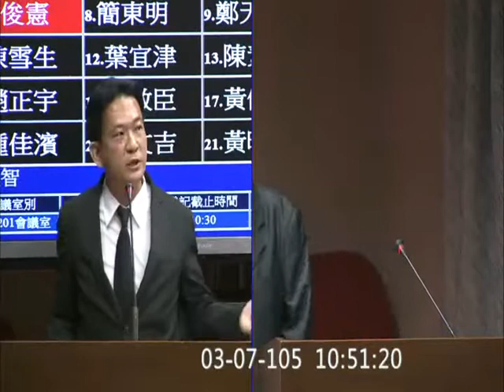0307林俊憲交通委員會質詢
【0307交通委員會質詢】
俊憲今日在交通委員會質詢重點如下：
一，中國國務院五日公布『十三五』規劃綱要草案，其中在完善高鐵這部分，提及要建設從北京至台北的『京台高鐵』
我請教交通部，大陸這種片面吃豆腐、天方夜譚的想法，我們交通部的看法為何？是不是不用理會？交通部長點頭。
二，桃園機場捷運六度跳票，已經快要創下金氏紀錄，究竟是為了要讓新政府難堪，還是準備故意要讓新政府剪綵，刻意搞出來的馬屁文化？
機捷運通車時程一再延宕，中間是否有任何人謀不臧，建議應由立法院交通委員會籌組調查小組，邀請學者專家，共同檢視桃機捷運所有的工程履約文件
三，台鐵啟動史上最大的的購車標案，總計要購買600輛『城際列車』，新舊政府交接即在，這樣大型購案的合理性、正當性？是否涉及人謀不臧？
我要求台鐵立即暫緩此重大標案，等待新政府上來再妥善規劃研擬，避免遭人非議